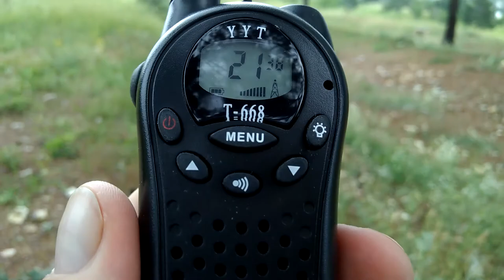Walkie-talkie T 668 from the GearBest store. Experience of use. The real range of communication.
Реальная дальность связи рации Т-668.